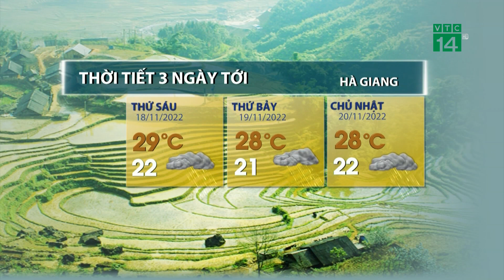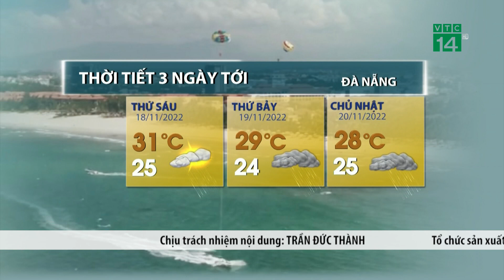Thời tiết 3 ngày tới (18/11 đến 20/11): Trung Bộ từ ngày 19/11 mưa gia tăng | VTC14